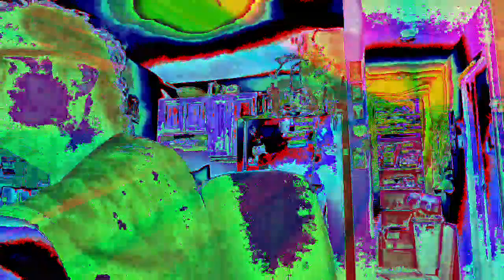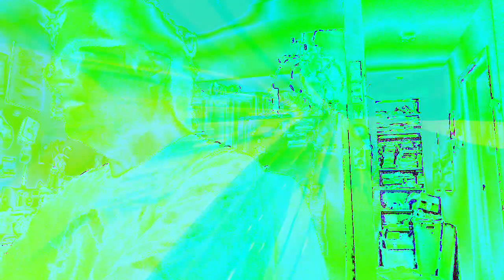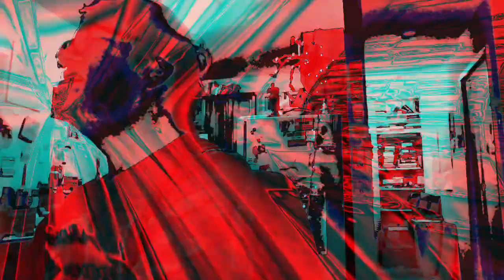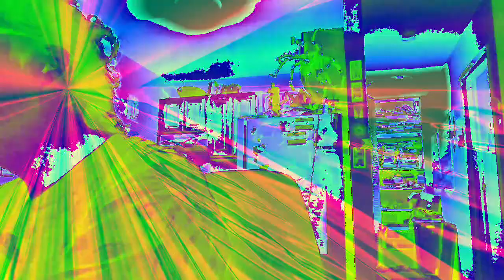Movie 22 12 08 18h51m23s ten minute video collection of videos *Photosensitivity Warning*